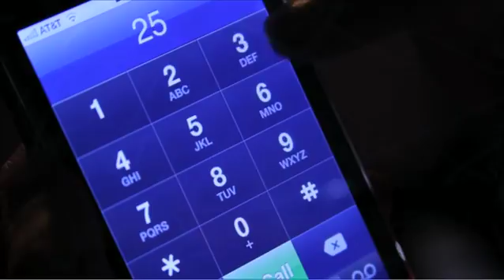BHP H2 Big History of Everything8 25 12 04